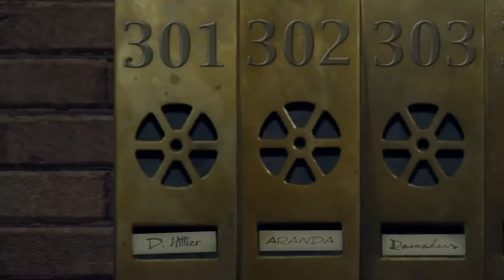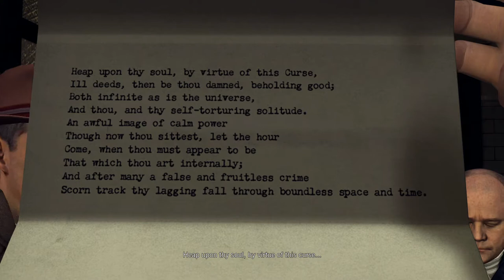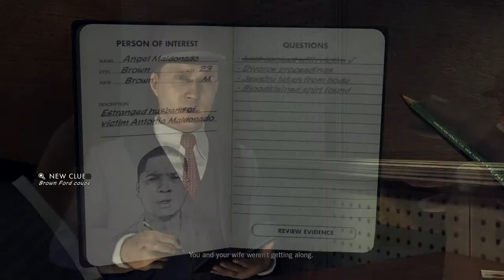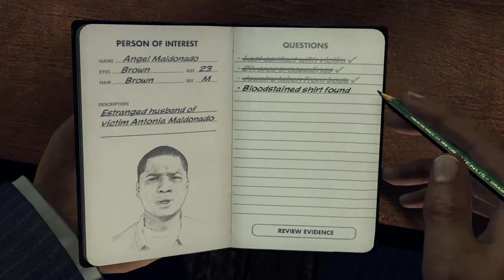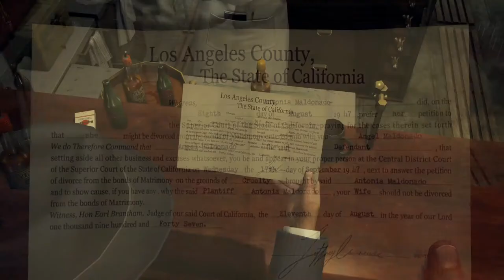L.A. Noire Remastered 100% Walkthrough Part 15: The Silk Stocking Murder 2